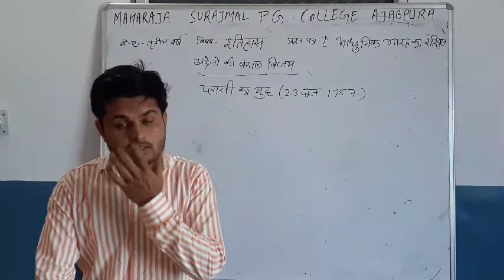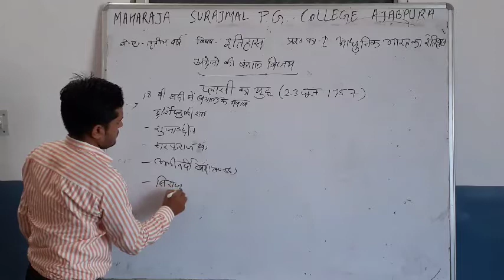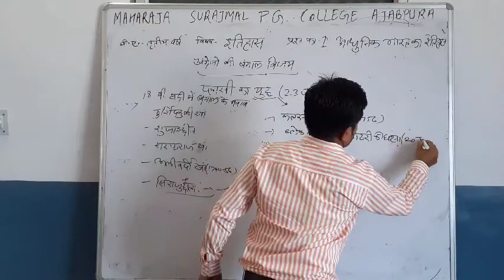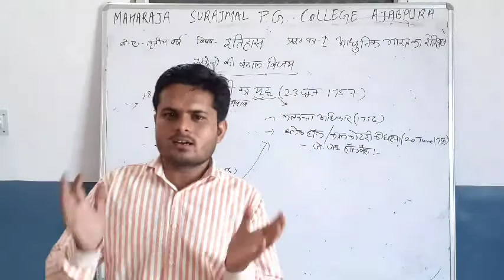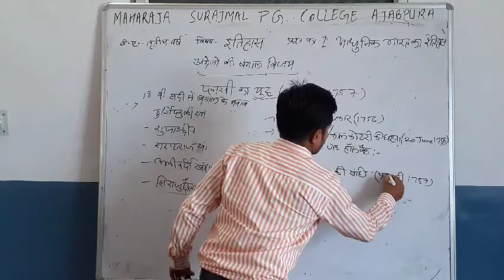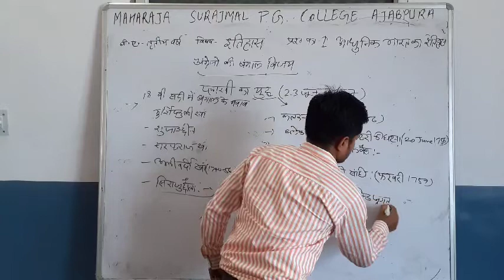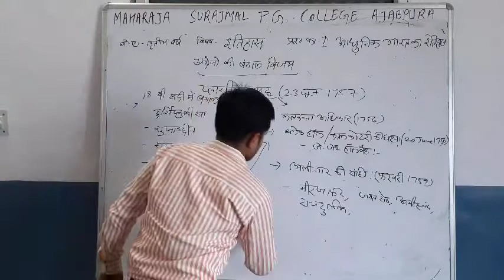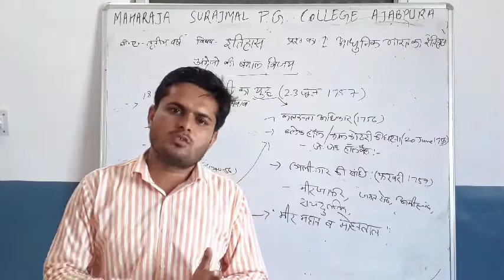BATTLE OF PLASSEY For 3 year history by Mohsin khan